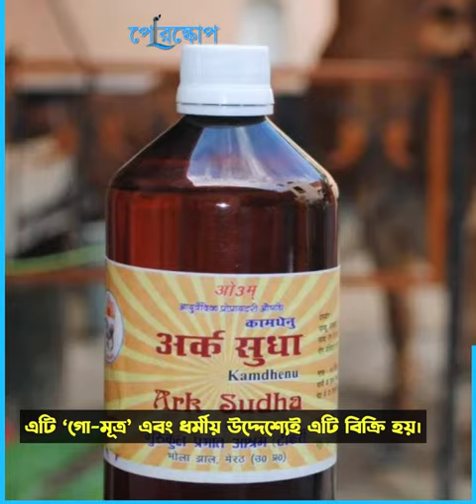গো-মূত্র পানের ইতিহাস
অনেকে ভেবে থাকে ভারতীয়রাই শুধু গো-মূত্র পান করে থাকে।
অথচ ভারতীয়দের আগেও অনেক উন্নত জাতি পান করেছিল এই গো-মূত্র।